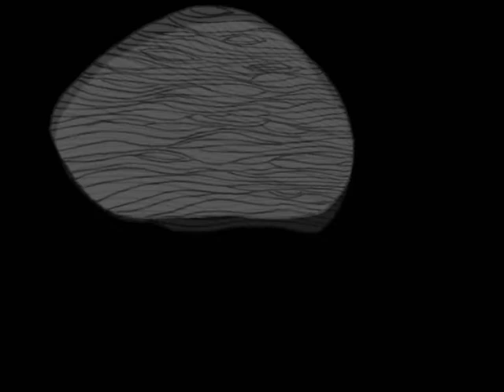invisible01suite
Animation pour la vidéo-performance Lecture(s) de bouche(s)